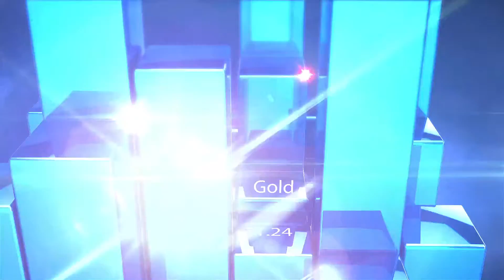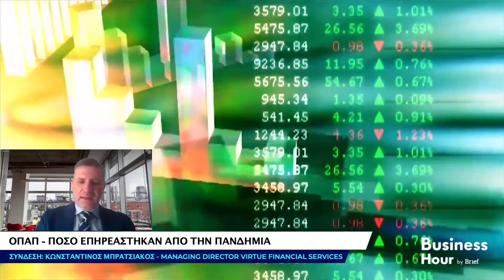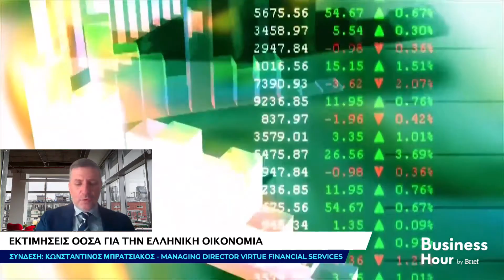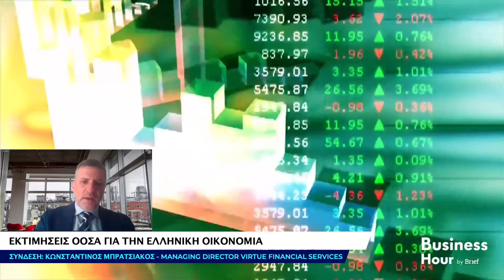Business Hour by Brief – Κων. Μπρατσιάκος, Managing Director Virtue Financial Services - [02/06/21]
Τι έδειξαν τα αποτελέσματα του ΟΠΑΠ κατά το Α' τρίμηνο και πόσο επηρεάστηκαν από την πανδημία και τα κλειστά πρακτορεία, ποιό το μέρισμα για τη χρήση του 20, αλλά και διάφορα άλλα εταιρικά νέα, ανέλυσε μεταξύ άλλων, ο οικονομολόγος Κωνσταντίνος Μπρατσιάκος, στο Business Hour By Brief.